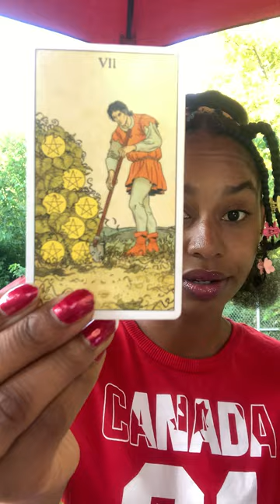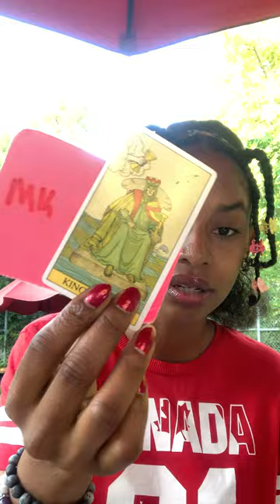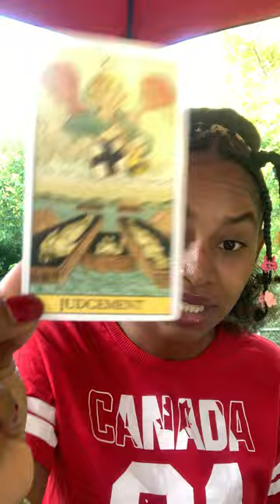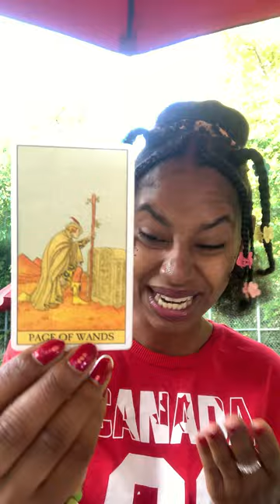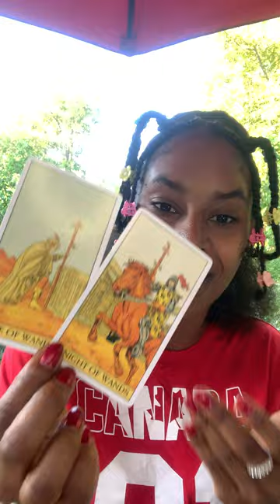It's Hurts So Bad Ever Since You Left, Things Just Hasn't Been The Same CAPRICORN ♑